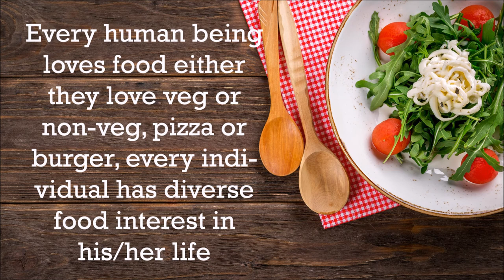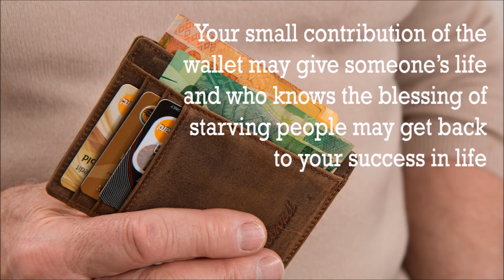Food Waste: Makes Someone’s out of Appetite